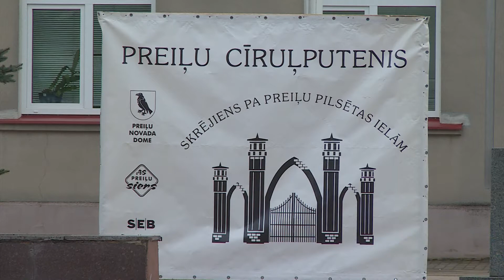Preiļu pilsētu pārsteidz Cīruļputenis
Lai gan astronomiskais pavasaris jau ir iestājies, ziema kā negrib tā negrib atkāpties. Silto sauli atkal nomainījuši mākoņi un pāris dienas atpakaļ visus Latvijas iedzīvotājus pārsteidzis Cīruļputenis. Preiļos šī dabas stihija šodien paralizējusi kustību Preiļu pilsētas centrā, kur šobrīd ir slēgta jebkāda veida autotransporta kustība.